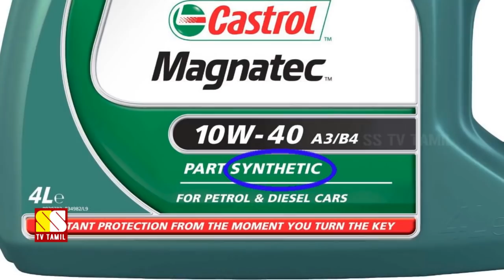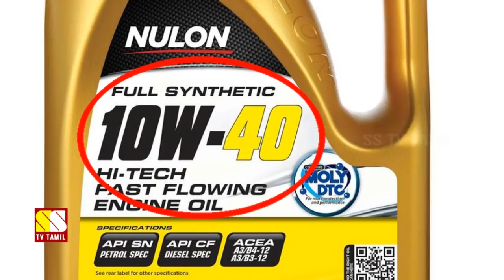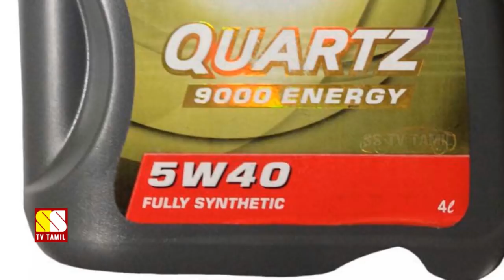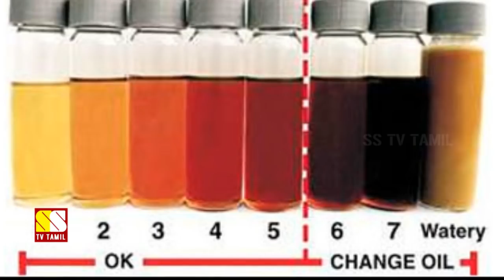கார் டிரைவர்கள் அறியாத 5 என்ஜின் ஆயில் ரகசியங்கள்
This video explains 5 unknown facts about Automobile Engine Oils